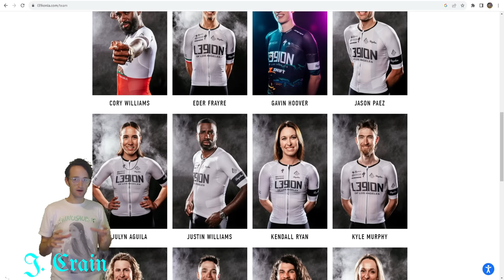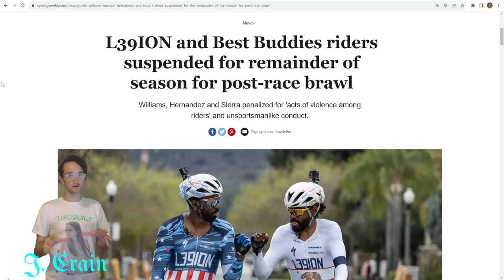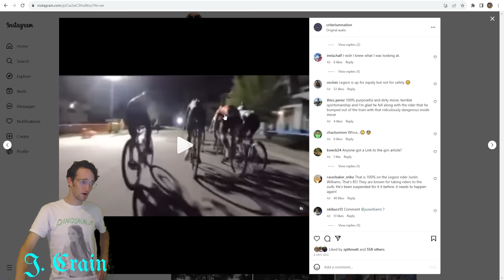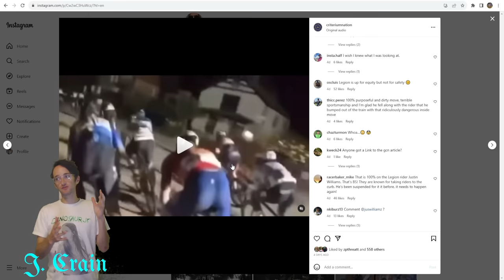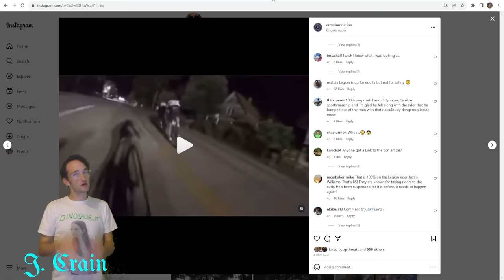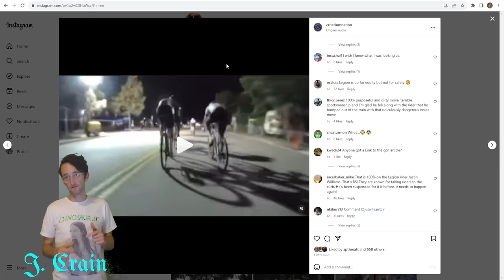Justin Willams Suspended Again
Justin Williams of Legion of LA has been suspended again, this time for crashing out Automatic Racing's Thomas Gibbons at Momentum Indy. In this video I try to connect the dots a little bit and go through video of the incident. The long and short of it is, don't intentionally crash people out.